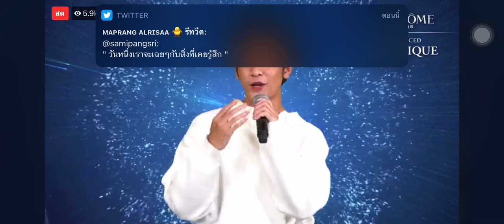[Live] 24.1.21 คิดแต่ไม่ถึง-เป็นแฟนหรือแค่แทนเขา - Krist Singto | LANCÔME ADVANCED GÉNIFIQUE VIRTUAL